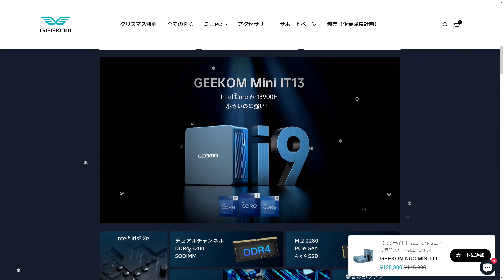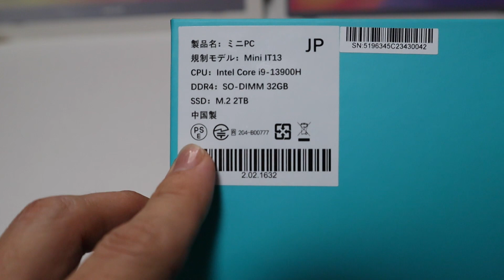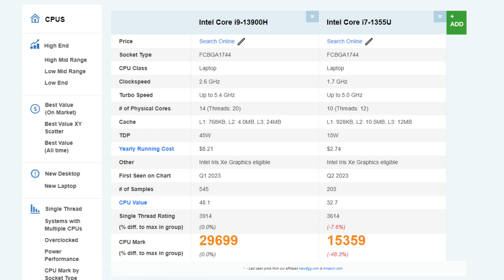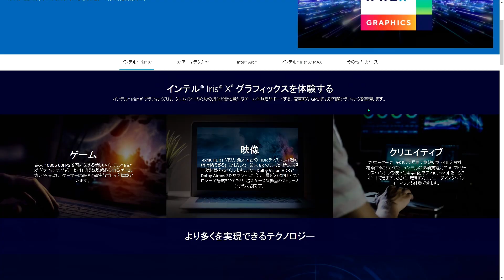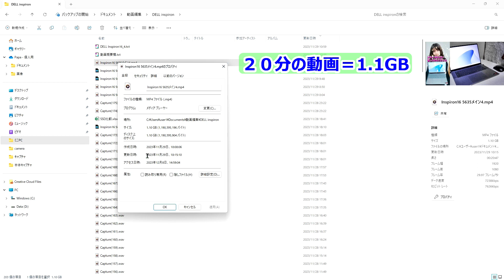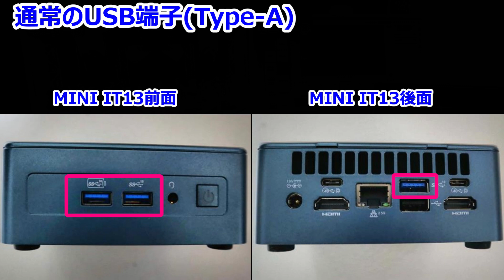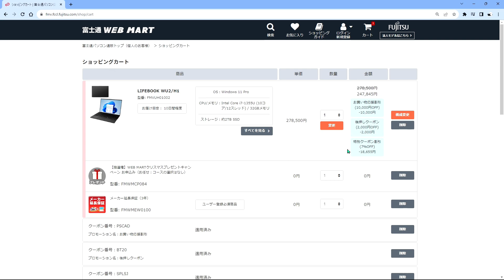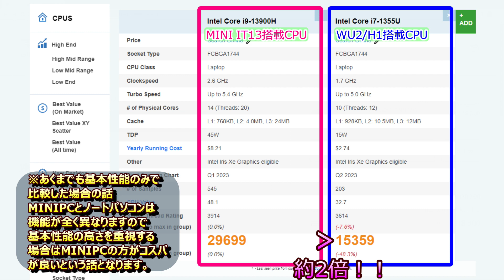【2024年おすすめパソコン】Corei9搭載で超ハイスペックなミニPC！！GEEKOM NUC MINI IT13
［PR］●製品: Mini IT13 (CPU:Corei9-13900H メモリ:32GB SSD:2TB)
メーカー希望小売価格：￥125,800
※いつまで有効かは不明

●アマゾン購入ページ  Mini IT13 (CPU: Core™ i7-13700H メモリ:32GB SSD:1TB)

●目次
00:28 ミニPCとは
01:13 今回紹介する商品　GEEKOM Mini IT13
01:45 GEEKOMについて
02:16 内容物チェック
03:21 搭載CPU性能説明
05:08 搭載メモリ説明
05:38 搭載ストレージ説明
06:27 豊富なインターフェース
07:16 高性能なネットワーク
07:58 ノートPCとの価格比較
09:38 動画視聴者特典クーポン情報

★おすすめセキュリティソフト
●アバスト無料アンチウイルス
※無料のセキュリティソフトですが、性能は有料ソフトより良くセキュリティソフトの中で最もウィルス検知能力が高いソフトとなっています。
以下がメジャーなセキュリティソフトの性能比較結果となっています。

・アマゾン購入リンク

★重要！
動画内で説明し忘れましたが、電源コードが3P となっていますので、３P→２Pへの変換アダプタが必要になると思います。私が購入したものを載せておきます。
▼3P→2P変換アダプタ
￥273

▼3P電源タップ　　私は変換アダプタを買いましたが、電源タップでもよいかもしれません。

▼私が使用している大画面モニター①（動画内２画面利用時の左のモニター）

▼私が使用している大画面モニター②（動画内２画面利用時の右のモニター）

▼おすすめマウス(私が使っているマウスを参考に載せておきます)
USB充電式なので電池不要で便利です！またしっかり厚みがあり使いやすいのでオススメです！

▼おすすめマウスパット
・アマゾン

▼おすすめインターネット回線契約　現在キャッシュバック実施中！！

●ブログもたまに書いてます。

★連絡、ご依頼等はこちらへお願いします。製品に関する相談はコメントでお願いします。メールでは受け付けておりません
パソコン関連、パソコン周辺機器、WiFiルーター関連、携帯ガジェット関連、クレジットカード関連